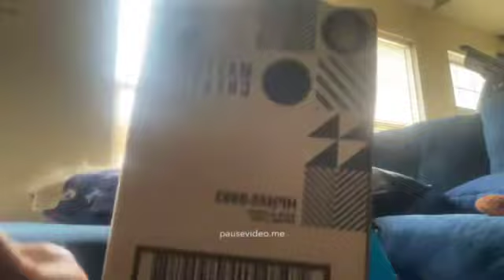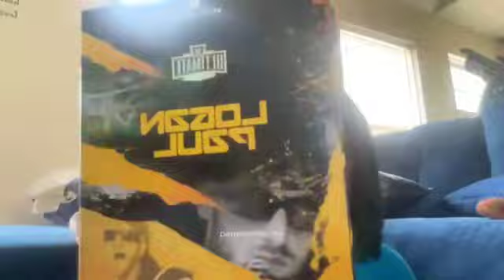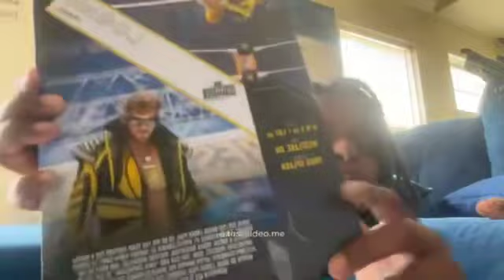Ultimate edition Logan Paul review ￼￼